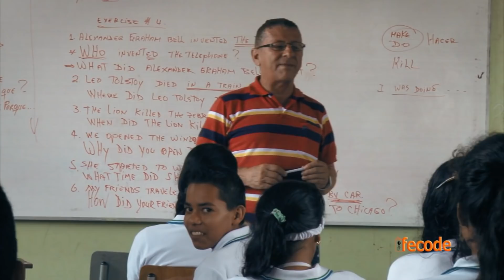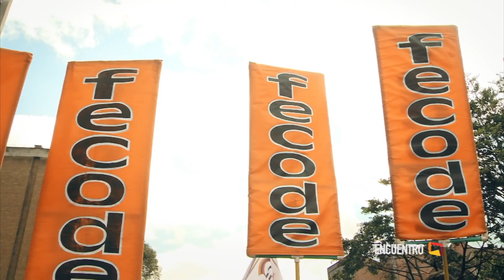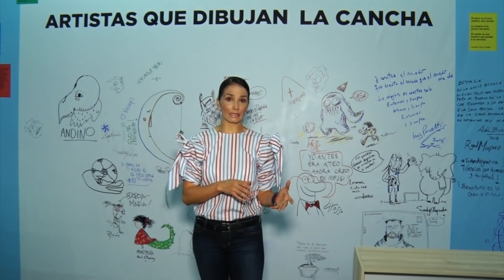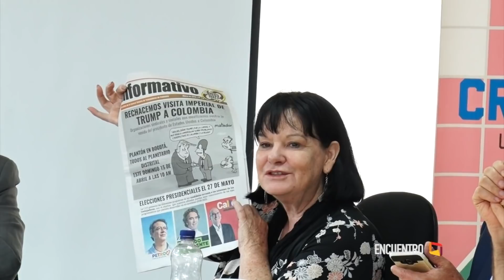ENCUENTRO FECODE 2018-04-28